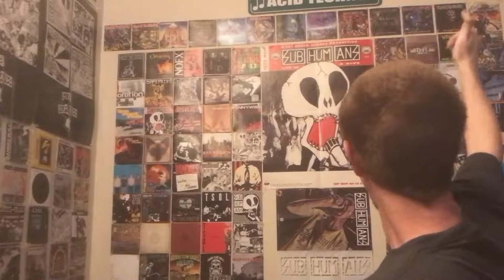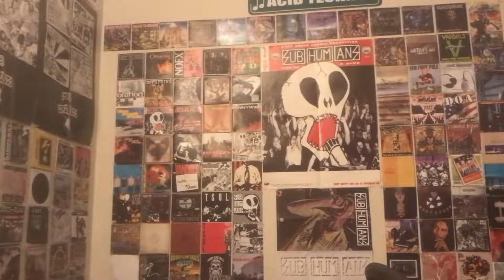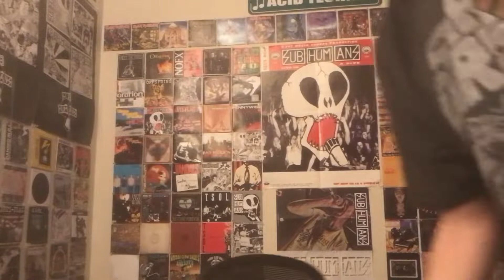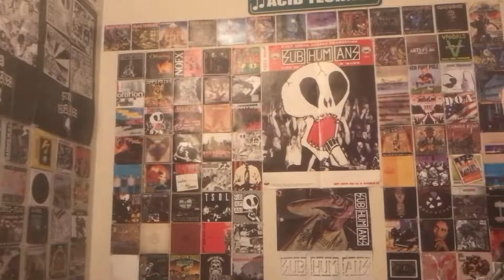Shnootz - Reaction Video (Iron Maiden - The Talisman)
What's up, people! I'm back with another Iron Maiden reaction, and this time we listen to a song on The Final Frontier for the first time, the musically excellent and impeccably well-written "The Talisman," a song about a group of people leaving their home country because of corruption and troubles and setting out across the sea (in something like the 17th or 18th century), seemingly the Atlantic Ocean. Honestly, I love this song, and I hope you do too! Come on!